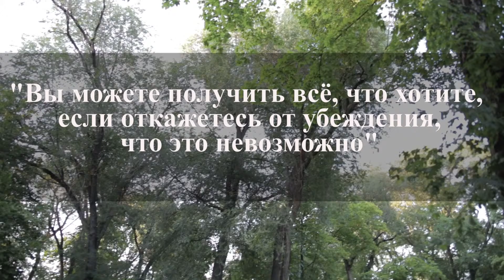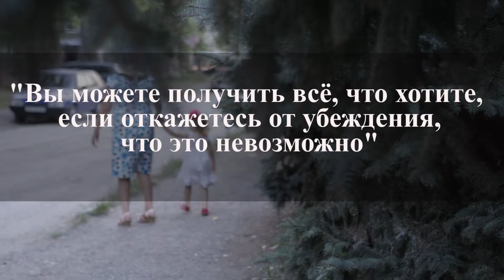Klavdia Darii | Promo